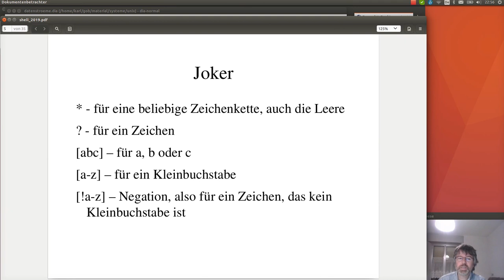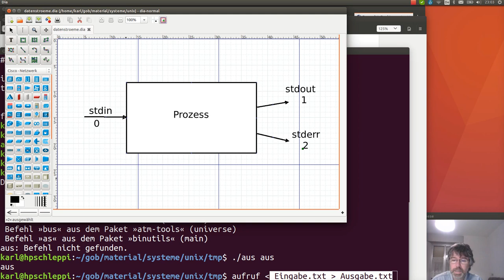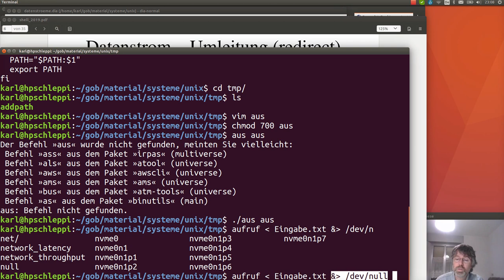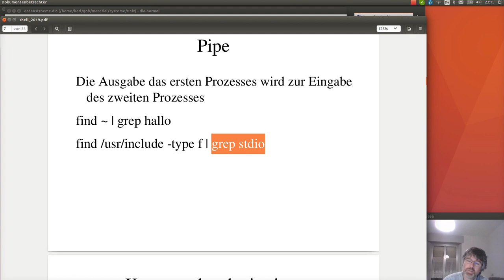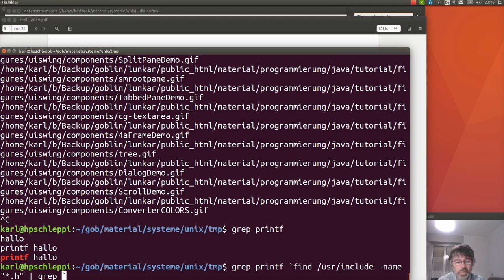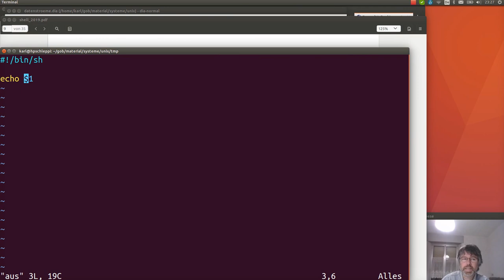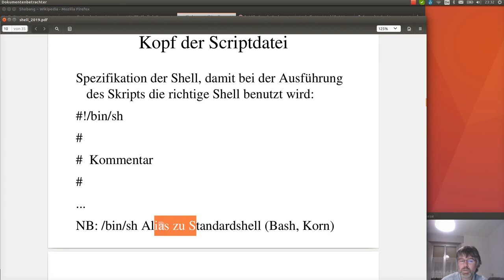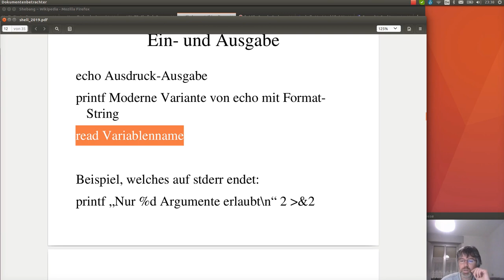Shell als Programmiersprache - 2